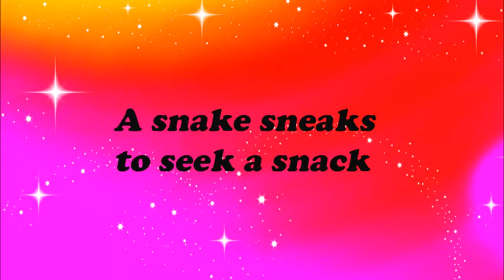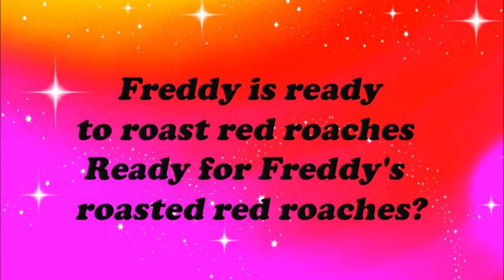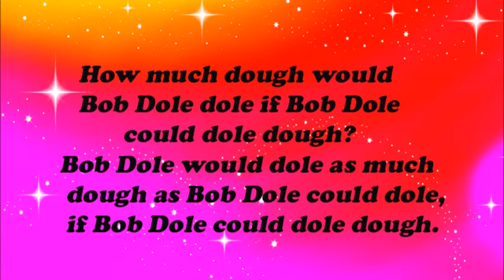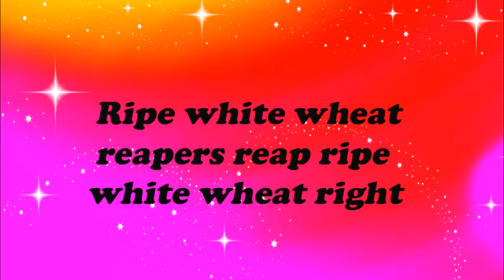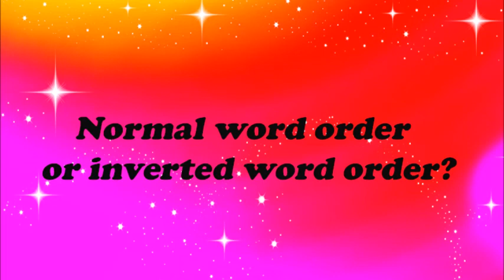Tongue Twister Challenge!!! English TONGUE TWISTERS!!!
pronunciation practice

listen and repeat at least 5 times as fast as you can!